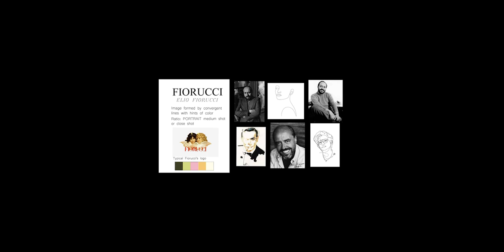Elio Fiorucci Speed Painting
Fashion Design's Legends series - Elio Fiorucci - Procreate painting process